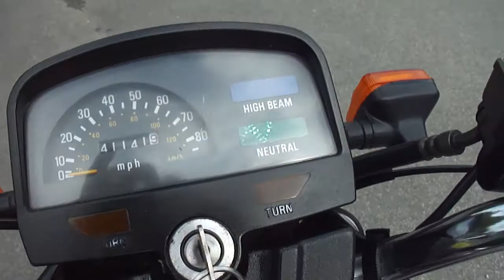1998 YAMAHA SR125 SR 125 LEARNER LEGAL MOTORBIKE 4T FAULTLESS GC NEW MOT &TAX V5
1998 YAMAHA SR125 SR 125 LEARNER LEGAL MOTORBIKE 4T FAULTLESS GC NEW MOT &TAX V5